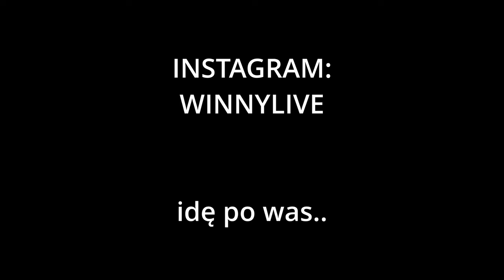NAJLEPSZY SYLWESTER W POLSCE 1/10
Wszelkie materialy są publikowane po sprawdzeniu ich wiarygodnosci i nie ma tu miejsca na pomowienia.